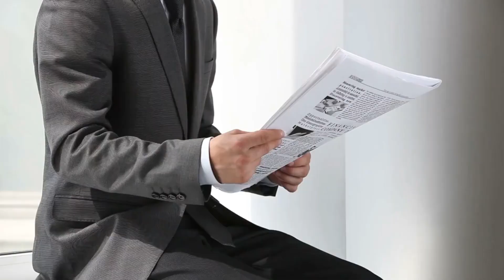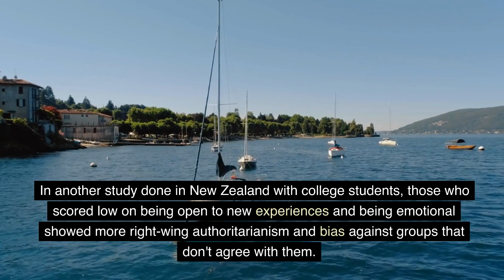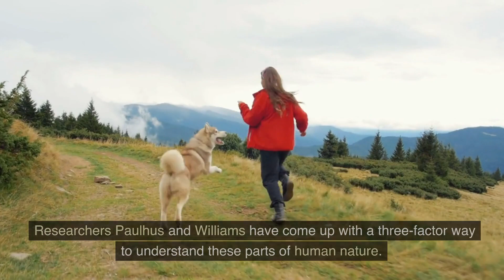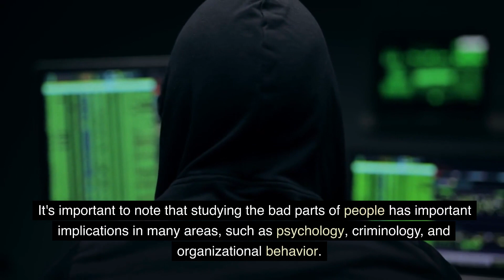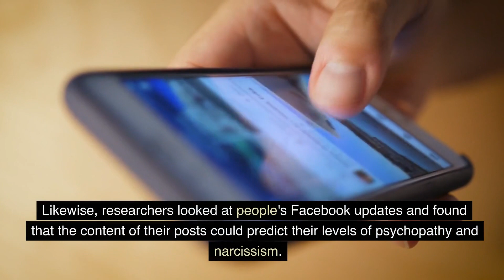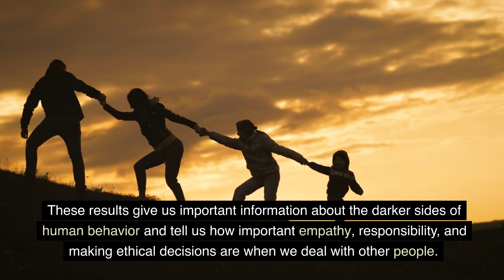HEXACO and the Dark Triad Traits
Personality researchers Michael Ashton and Kibeom Lee contributed greatly. Brock University professor Ashton investigates personality traits and the Big Five-expanded HEXACO model. They discussed behavior, personality, and results. Lee's research confirmed the HEXACO model's six factors, revealing how they affect people's thoughts, feelings, and actions.

Delroy L. Paulhus and Kevin M. Williams study psychopathy, narcissism, and Machiavellianism. They called these features "Dark Triad" and explained its traits, actions, and impacts. Their research shows how manipulation, callousness, and apathy effect society.